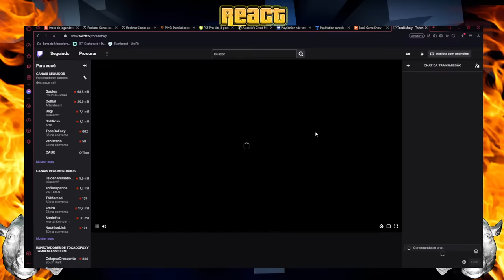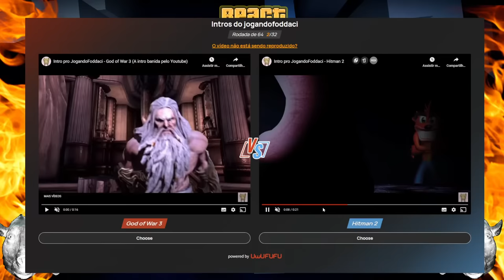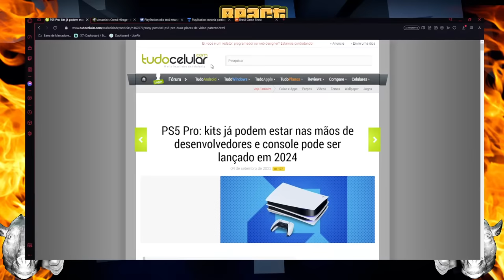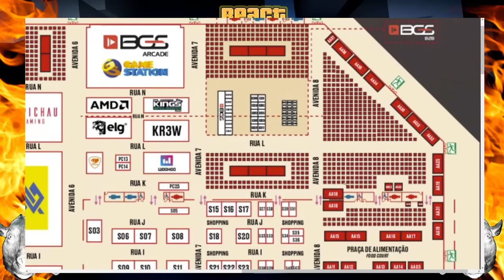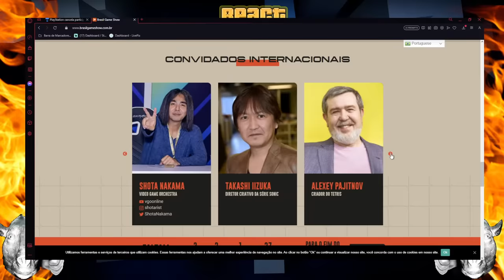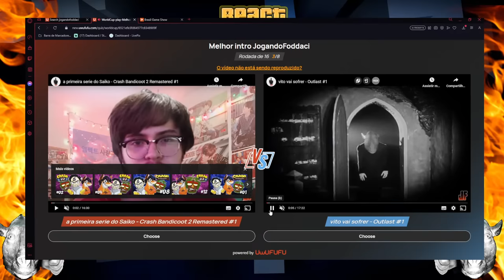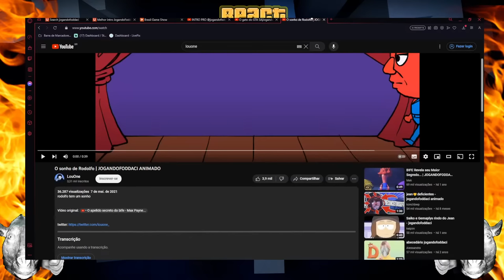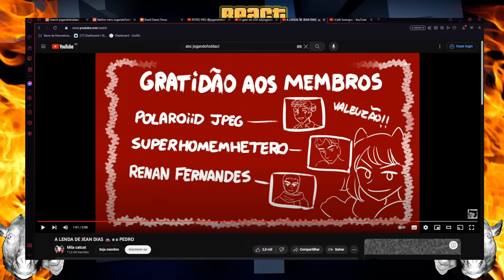LIVE ESPECIAL MONSTRUOSA JF 😍🔴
LIVE DO NADA, ESSE É O JF!!